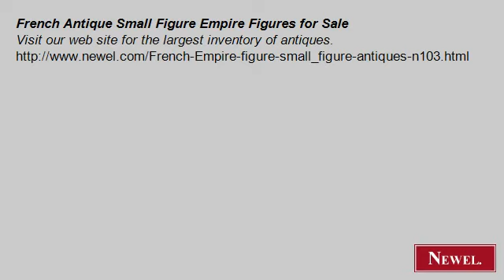French Antique Small Figure Empire Figures for Sale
- Newel.com: French Antique Small Figure Empire Figures for Sale (Newel Art and Antiques, New York City)